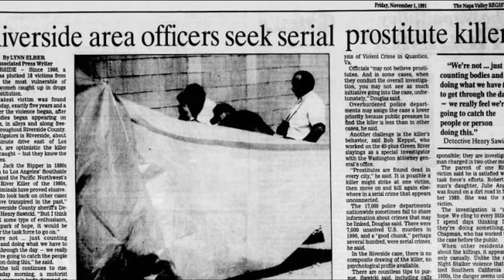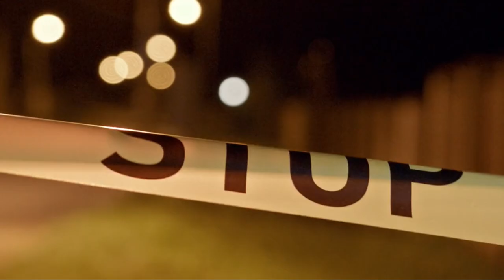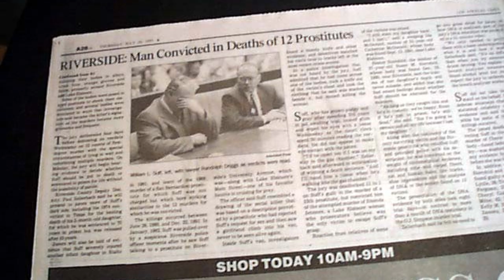The Forgotten serial killer William Suff AKA 'The Riverside Killer'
Lets dive into the chilling tale of William Lester Suff, also known as 'The Riverside Killer'  whose reign of terror shook Riverside County, California, during the 1980s. Through in-depth research, this short documentary unravels the twisted mind of Suff and uncovers the profound impact of his crimes on the victims' families. With sensitivity and respect for those affected, we aim to shed light on the resilience of the human spirit in the face of unimaginable tragedy.